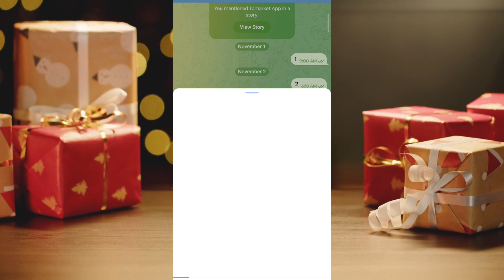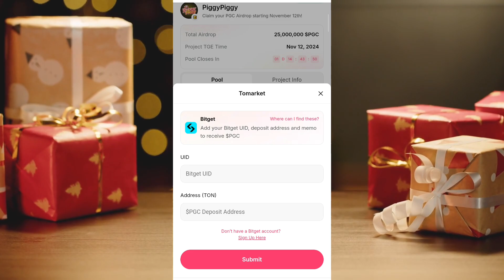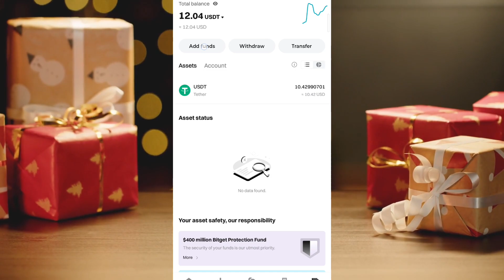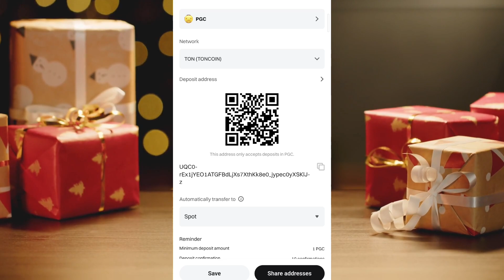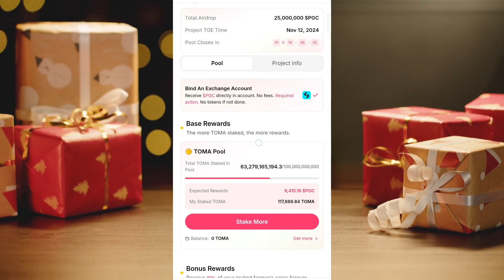to market new update টু মার্কেট উইথড্র কিভাবে করবো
The 🔟 best airdrop

Join W-Coin and get bonuses for each invited friend!🎁
💸  আমার লিংকে জয়েন করলে 2k Coins পাবেন

⭐️আমার লিংকে জয়েন করলে 750 rating bonus পাবেন।
👑LISTING SO FIRST

6️⃣ Goats
Nothing important ☣️
But not bed